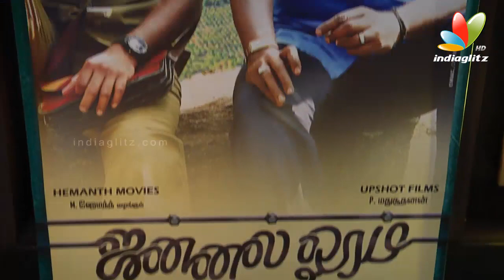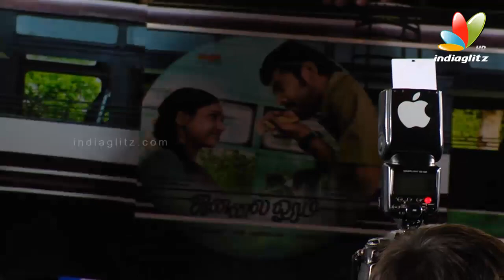Surya, Ameer, Parthiban, Karu Pazhaniappan, Vimal at Jannal Oram Audio Launch | Tamil Movie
Jannal Oram is an 2013 Indian Tamil comedy drama film directed by Karu Pazhaniappan A remake of the 2012 Malayalam film, Ordinary, it stars Parthiban, Vimal, Vidharth, Poorna and Manisha Yadav of Vazhakku Enn 18/9 fame. The story is set in Pannaikadu, a hillside village, with only one bus service to and from a nearby town. The film is complete except for one song, which is under progress.